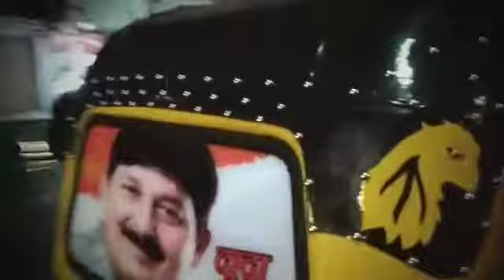Roshan luxury auto rikshaw indore